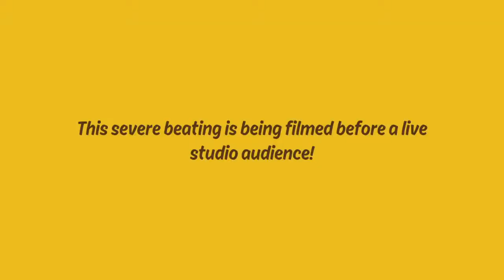Ben 10-6 Ps4 games,Ps5 games.🎮🎮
gaming setups
video gamer
roblox gamers
best gaming pc
gaming reddit
best gaming
fortnite gamer
minecraft gamer
typical gamer
free games on pc
fortnite
epic games fortnite
fortnite 2fa
epic games 2fa
2fa fortnite
renegade raider
fortnite battle royale
tfue
fortnite mobile
popular google doodle games
game
coin master free spin
kids
cool math game
cd keys
cd keys
fall guys
ps5 games
cbbc games
the last of us 2
lego
ps4
playstation 4
ps4 pro
ps4 console
psplus
ps5
playstation 5
pre ordering ps5